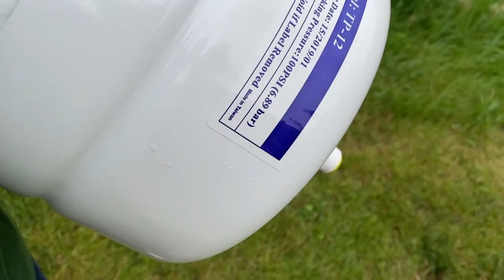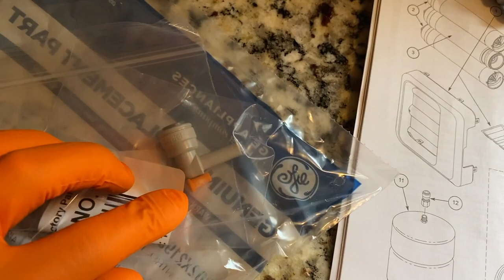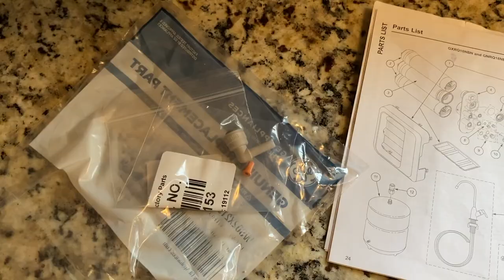Reverse osmosis system draining continuously - Common causes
1.  Replace RO system Flow Restrictor

2.  How to Purge RO system

3.  How to re-pressurize RO storage tank

4.  Replace RO faucet battery